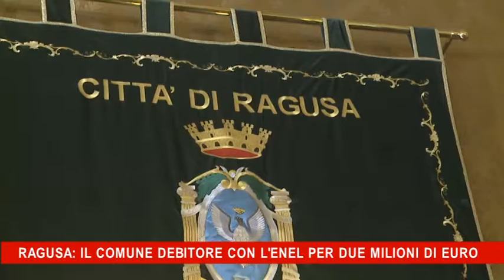Ragusa, il comune debitore con l'ENEL per due milioni di Euro